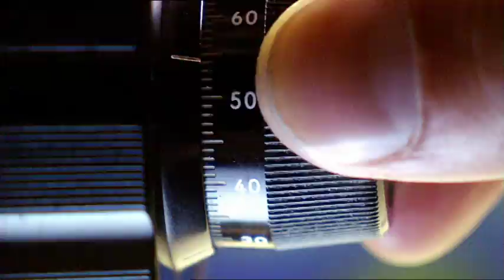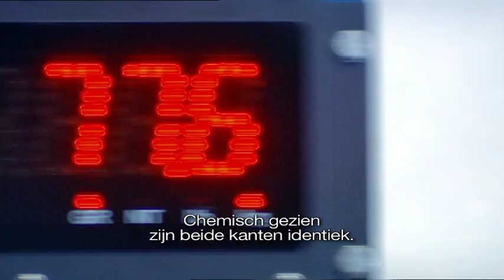Trailer Onze Cellen, Genen en Hormonen - The Cell BBC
Trailer Onze Cellen, Genen en Hormonen - The Cell BBC. Beschikbaar op DVD en als educatieve licentie. Cellen, genen en hormonen spelen een vitale rol in het menselijk lichaam én in elk mensenleven. Deze bijzondere DVD uitgave bevat het beste van de BBC op deze drie gebieden en onderzoekt de geschiedenis achter de ontdekking, verklaart de werking en schetst ontwikkelingen die bepalend kunnen zijn voor onze toekomst.

Disc 1: The Cell
• Afl1: The Hidden Kingdom
• Afl2: The Chemistry of Life
• Afl3: The Spark of Life

Disc 2: The Gene Code
• Afl1: The Book of Life
• Afl2: Unlocking our Code

Disc 3: The Fantastical World of Hormones

Speelduur ca. 305 minuten – Engels gesproken/Nederlands ondertiteld